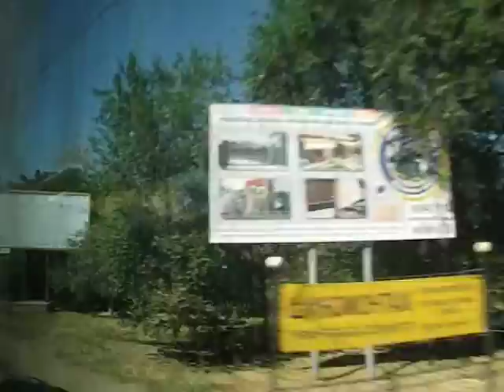Белгород Днестровский. Видеопутешествие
улю Школьная, ул. Измаильская